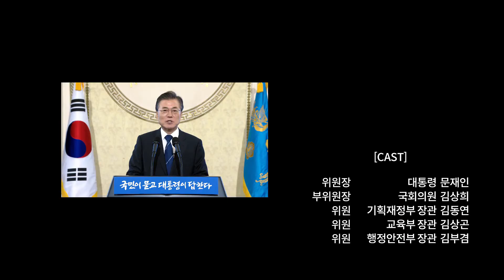저출산위원회 홍보영상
각 부처가 힘을 모아
일하며 아이키우기 행복한 나라를 만들어 가겠습니다.